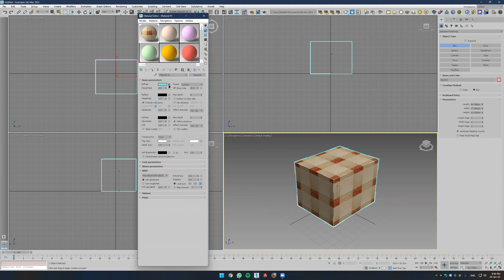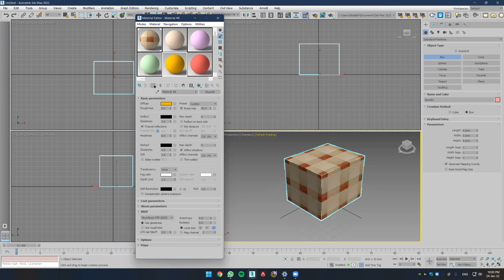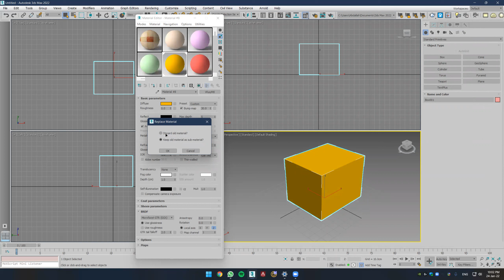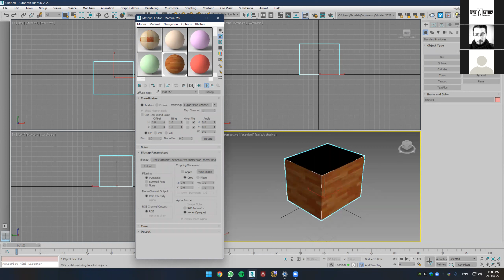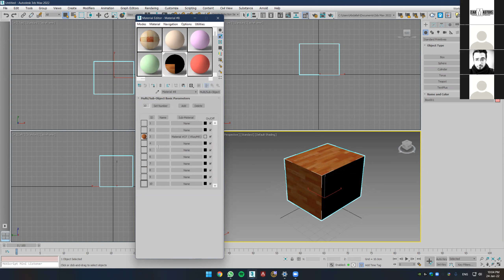3DMAX Online Course Lec 16 Part 2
3DMAX Online Course Lec  16 Part 2